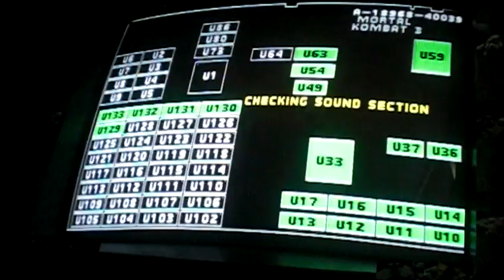Mortal Kombat 3 Arcade - "Sub Zero" Master Tier Run (Part 1)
Here we are yet again with a run through of the game with Subby. No continues and no cheats used. This is the actual arcade machine.